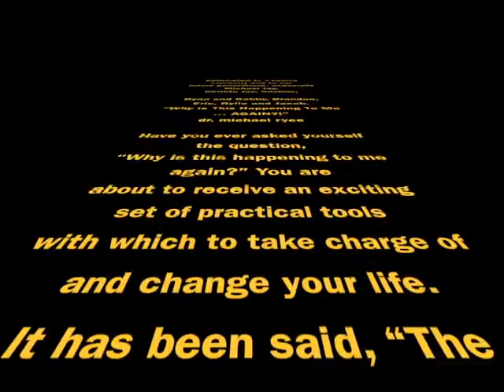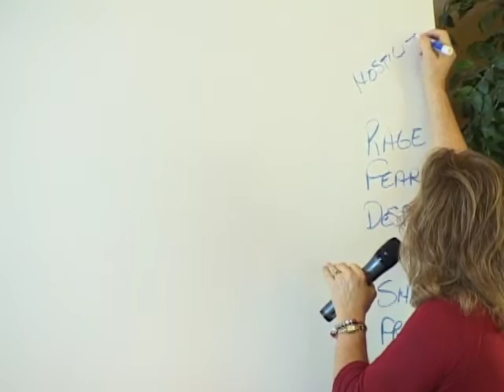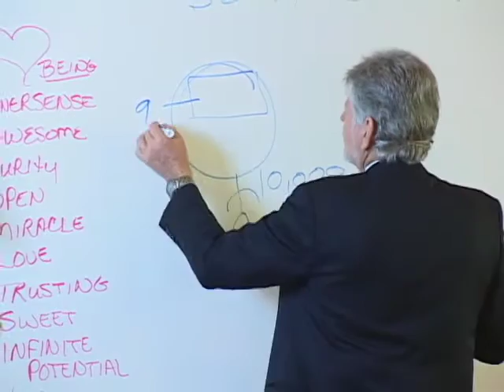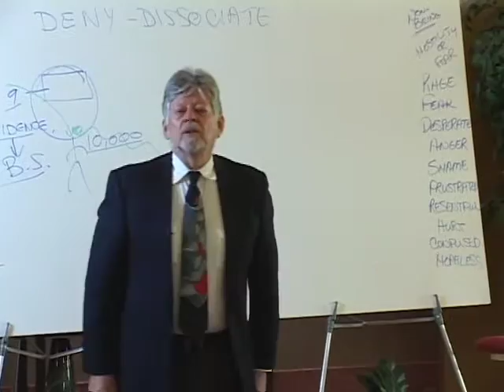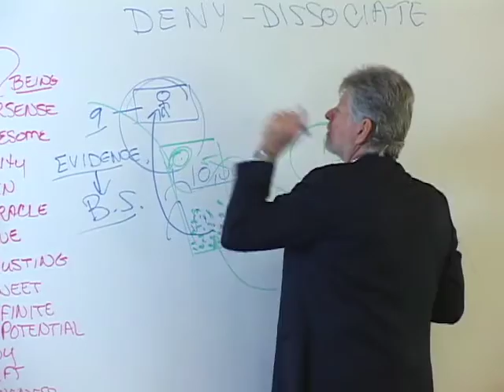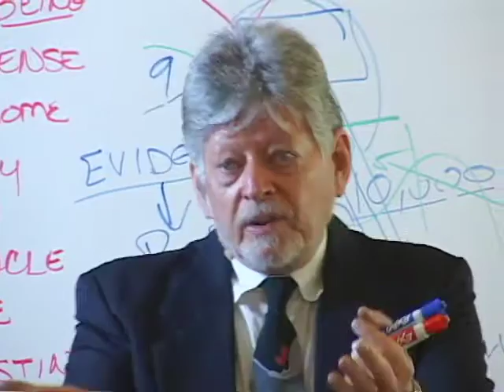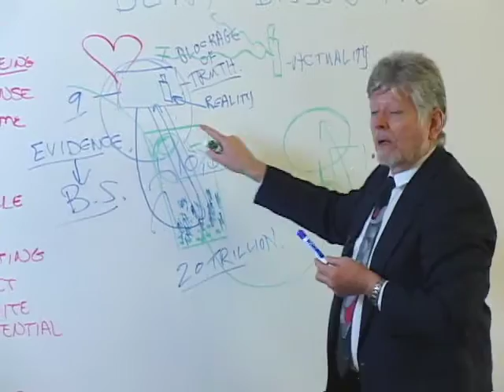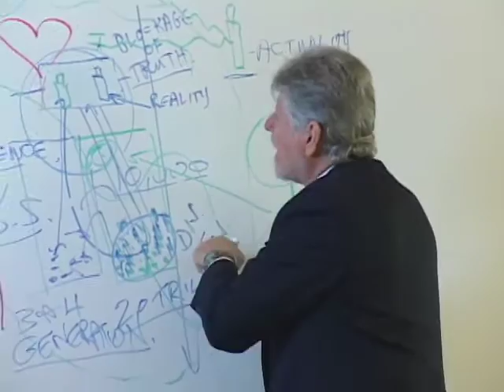Why Is This Happening To Me ... Again?! (Hour 1 of 4)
This is the first hour of a four hour Why Workshop at Unity in Woodstock, IL in November 2014.  for more information about Aramaic Forgiveness.